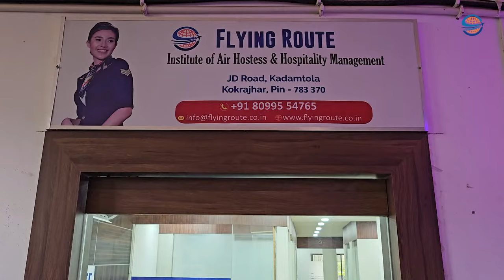Flying Route Institute Of Air Hostess Training and Hospitality Management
Flying Route Institute Of Air Hostess Training and Hospitality Management is a autonomous premier institution based in Kokrajhar (Assam, India) Providing excellent training in the fields of personality development, Communication skills, grooming Aviation, Hospitality and IT courses.

With its aim to create world - class training opportunities for the modernized classrooms, labs, training aids,etc.

Flying Route Institute Of Air Hostess Training and Hospitality Management Providing for the winners of Mr & Miss Bodoland 2023 (Season 3) exclusively full free of Course for One year.

Grand Finale: 15th & 16th,July,2023

Organised by:  Aronai Entertainment

Talent & Promotion Partner-
जौगा Films Production

Institute Partner - Flying Route Institute Of Air Hostess and  Hospitality Training

Health & Fitness Partner -
@max_meezin_11 (Max Fitness Gym)

San Unisex fitness gym

Founder:  Jaiklong Basumatary

Miss Bodoland Official
Mr Bodoland Official
@Aronai Entertainment